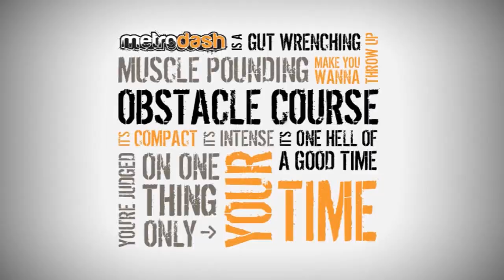Metro Dash Orlando, FL 2012, video_20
2012 Metro Dash Orlando, FL race!